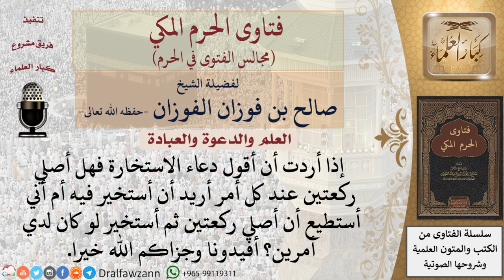هل تجوز صلاة الاستخارة الواحدة لأمرين مختلفين؟ فتاوى الفوزان